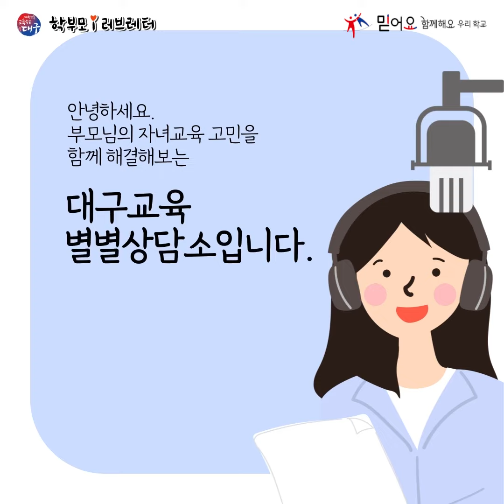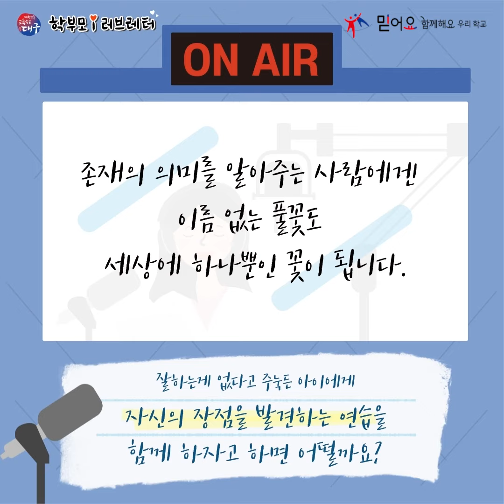잘하는 게 없다고 주눅든 별이